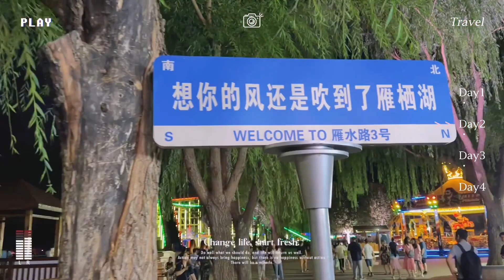内蒙大姑姐带龙凤胎外甥来北漂，弟媳拿出最高规格招待，玩嗨了